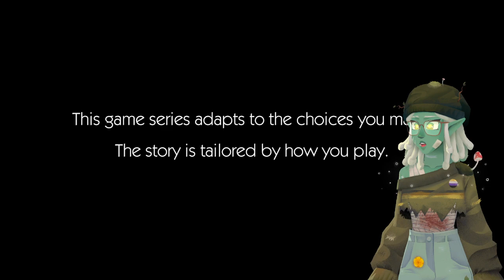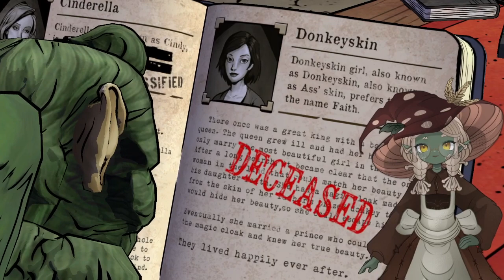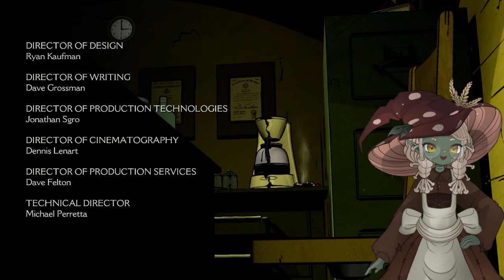HERE WE GO!!! - TELLTALES: THE WOLF AMONG US !! [1]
Hello! My name is Creeps, I'm a streamer/content creator! I play a lot of variety and whatever I feel like playing, If you'd like to check out my twitch here's the link!

VGen!

Throne!